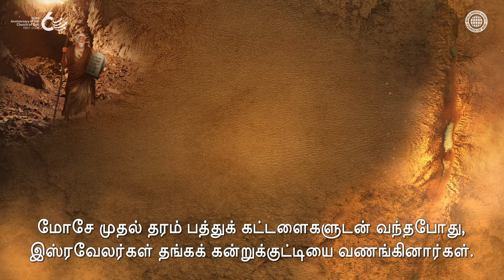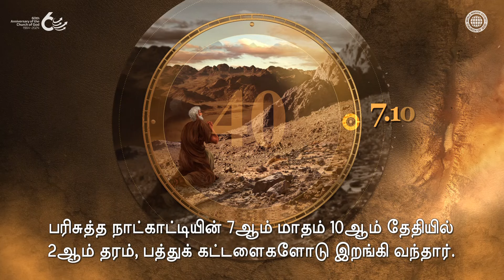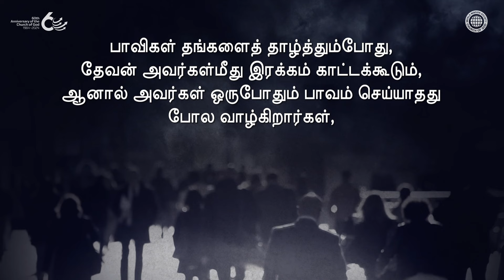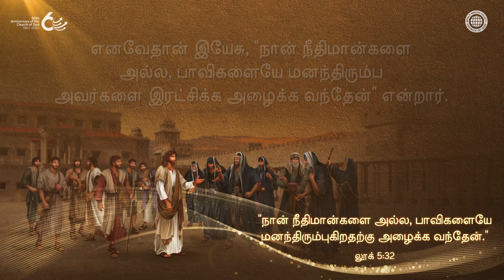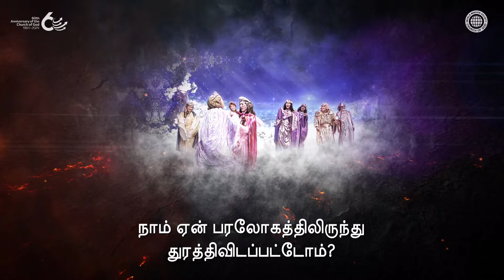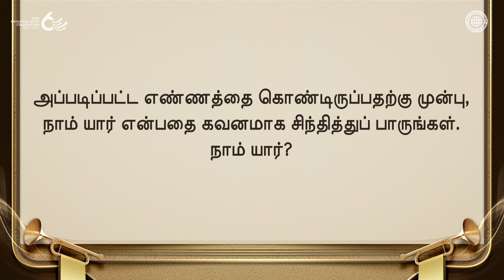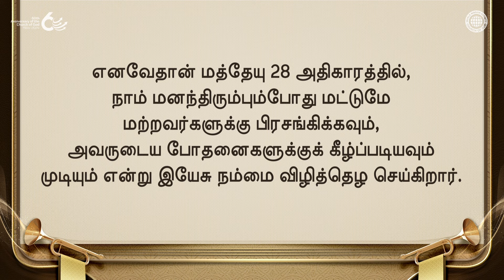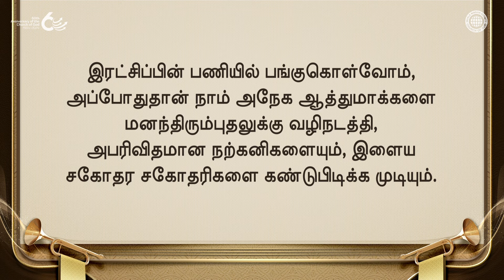எக்காளப் பண்டிகையும் மனந்திரும்புதலின் எக்காளமும் | தேவனுடைய சபை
எக்காளப் பண்டிகையானது பாவநிவிர்த்தி செய்யும்
நாளுக்கு பத்து நாட்களுக்கு முன்பு எக்காளங்களை ஊதி
மனந்திரும்புதலை அழைக்கிறது
இஸ்ரவேலர்கள் தாங்கள் செய்த விக்கிரக ஆராதனையிலிருந்து
மனந்திரும்பிய பிறகு, இரண்டாம் தரம் 10 கட்டளைகளை பெற்றனர்,
மேலும் அவர்கள் தேவனிடமிருந்து பாவநிவிர்த்தியைப் பெறும்படி,
தேவன் அந்நாளை பாவநிவிர்த்தி செய்யும் நாள் என்று பெயரிட்டார்.
பரிசுத்த நாட்காட்டியின் ஏழாம் மாதம் 1ம் தேதி
எக்காளப் பண்டிகையானது,
10 நாட்களுக்குப் பிறகு பாவநிவிர்த்தி செய்யும்
நாள் என்பதால், எல்லா ஜனங்களும் தேவனிடம்
மனந்திரும்ப வேண்டும் என்பதைக் குறிக்க,
மனந்திரும்புதலின் எக்காளத்தை உரத்த சத்தமாய்
ஊதப்பட்ட பண்டிகையாகும்.

தேவனுடைய சபையின் உறுப்பினர்களால்
ஊதப்படும் மனந்திரும்புதலின்
எக்காளம் என்பது என்ன?
மோசேயின் காலத்தில் பாவநிவிர்த்தி செய்யும் நாளுக்கு
10 நாட்களுக்கு முன்பு இஸ்ரவேலர்கள் மனந்திரும்புதலின்
எக்காளத்தை ஊதியதுபோலவே, நாமும் இரட்சிக்கப்படவும்,
ஞானஸ்நானம் மற்றும் புதிய உடன்படிக்கையின் பண்டிகைகள் மூலம்
முழுமையான மனந்திரும்புதலை அடையும்படிக்கு
கிறிஸ்து அன்சாங்ஹோங் மற்றும் தாயாகிய தேவனிடம்
வரும்படி முழு உலகையும் அழைக்க எக்காளத்தை ஊத வேண்டும்.

லேவியராகமம் 23:24-25
நீ இஸ்ரவேல் புத்திரரோடே சொல்லவேண்டியது
என்னவென்றால்: உங்களுக்கு ஏழாம் மாதம்
முதலாந்தேதி எக்காளச் சத்தத்தால் ஞாபகக்குறியாகக்
கொண்டாடுகிற பண்டிகை என்கிற சபை கூடும்
பரிசுத்த ஓய்வுநாளாயிருப்பதாக.
அதிலே சாதாரணமான யாதொரு வேலையும் செய்யாமல்,
கர்த்தருக்குத் தகனபலி செலுத்தவேண்டும் என்று சொல் என்றார்.

லூக்கா 5:31-32
இயேசு அவர்களுக்குப் பிரதியுத்தரமாக:
பிணியாளிகளுக்கு வைத்தியன் வேண்டியதேயல்லாமல்
சுகமுள்ளவர்களுக்கு வேண்டியதில்லை.
நீதிமான்களையல்ல, பாவிகளையே
மனந்திரும்புகிறதற்கு அழைக்க வந்தேன் என்றார்.

[இந்த வீடியோவானது தேவனுடைய சபை உலக சுவிசேஷ சங்கத்தினரால் பதிப்புரிமை பெறப்பட்டுள்ளது. அனுமதியில்லாமல் நகல் எடுப்பதும், விநியோகம் செய்வதும் தடைசெய்யப்பட்டுள்ளது]